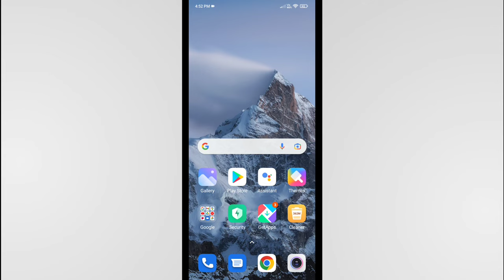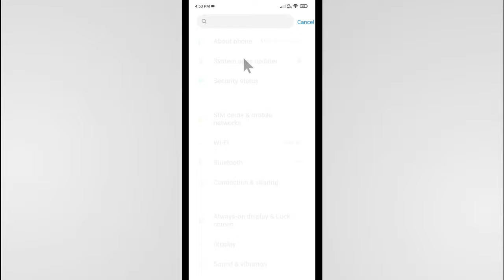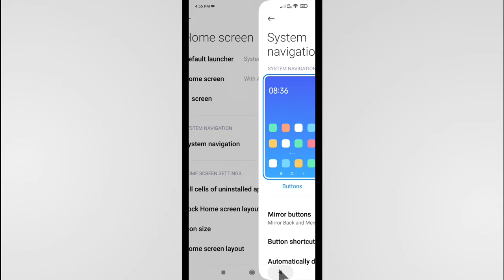Side Back Button Ko Kaise Hataye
Topic Covered
Back Button Ko Side Se Kaise Hataye
Side Back Button Remove